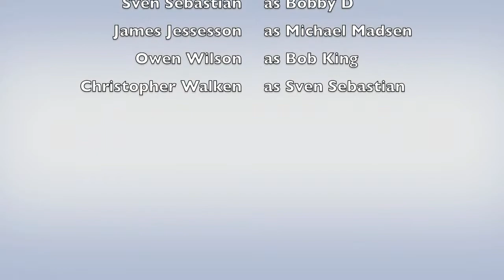The Holiday Special!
Awkwardly Comfortable Production Presents: "The Holiday Special!" Starring: James Jessesson, Owen Wilson, Clem Clididle, Bobby DeNiro, Sven Sebastian, & Others!